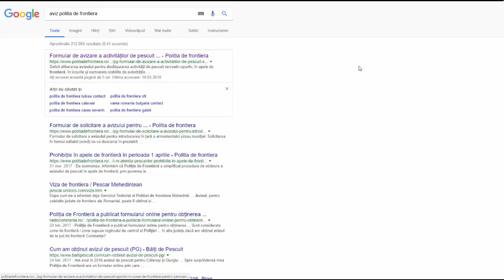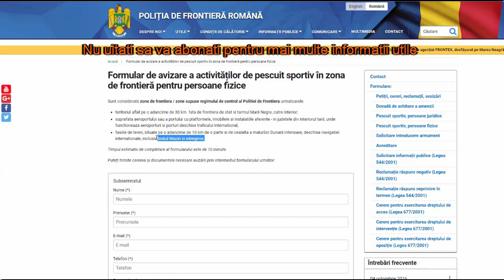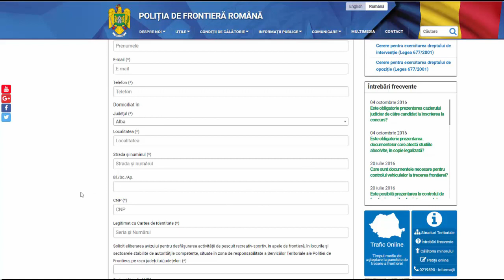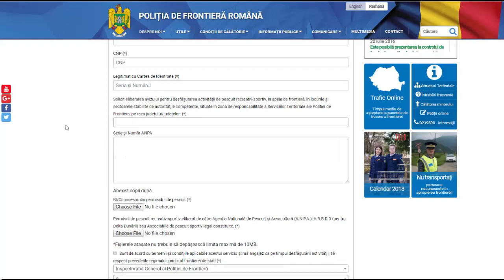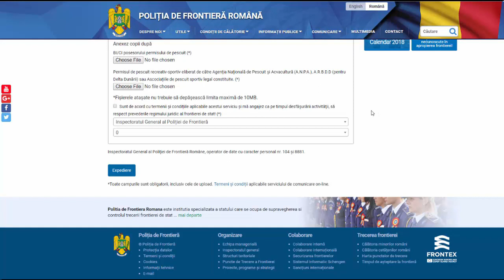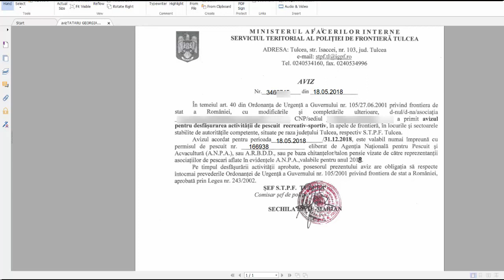Eliberare aviz politia de frontiera 2019 - Tutorial online (pas cu pas)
Te asteptam si pe tine in TribulBaltacul!

In acest video va voi arata cum sa va scoateti singuri avizul de la politia de frontiera necesar partidelor de pescuit de pe apele ce reprezinta granitele tarii.  Totul facut de acasa, din fata calculatorului.

Tutorial despre cum sa iti eliberezi singur avizul de la politia de frontiera.

De asemenea aici puteti vedea cum sa va eliberati singuri permisele de pescuit necesare pentru partidele din Delta Dunarii:

Al doilea video din serie